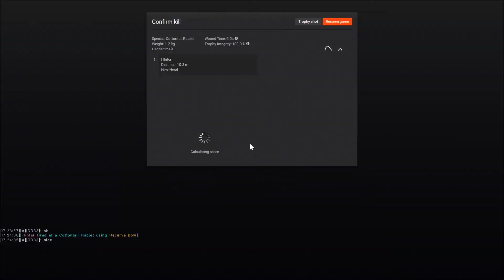Melanistic Cottontail Rabbit | theHunter 2016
Found a cool Melanistic rabbit while hunting on Loggers Point